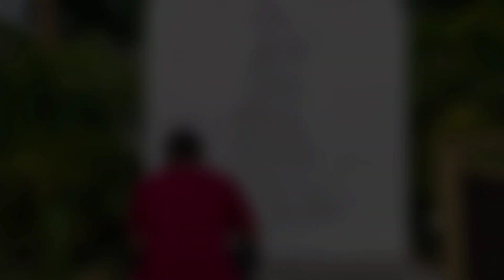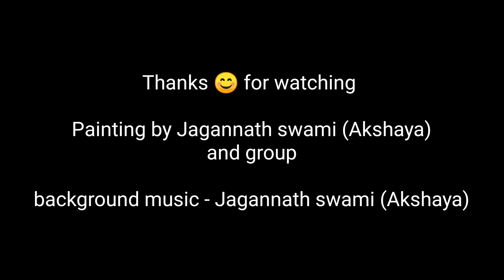Wall painting of shree Krishna, Chennakeshva Temple Sculpture (artist of Odisha)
गुरूजी ll Om-Himanshu-Shree ll को मेरा प्रणाम, जिन्होंने मुझे मार्गदर्शन दिया इस दिव्य कल्याण मय चित्र को बनाने के लिए ।

Chennakeshva Temple: Krishna lifting the Govardhan mountai
 Chennakeshva temple, also referred simply as the Belur Hoeshala's temple, is a 12th-century Hindu temple dedicated to Vishnu. It is the largest monument in Belur , a town in the state of Karnataka